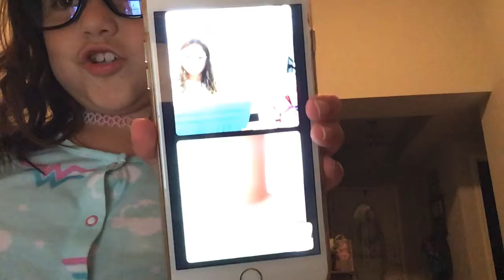Playing a instrument